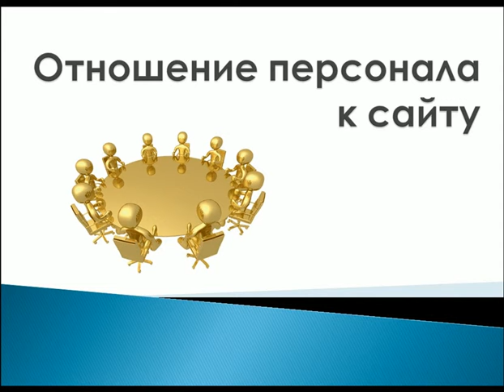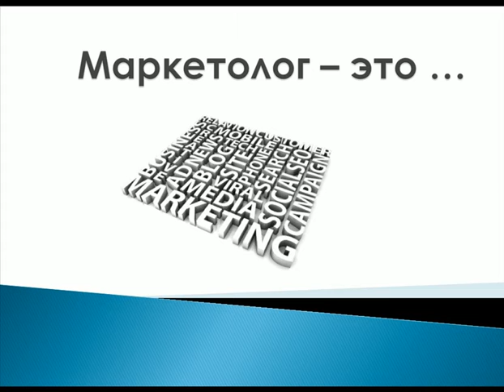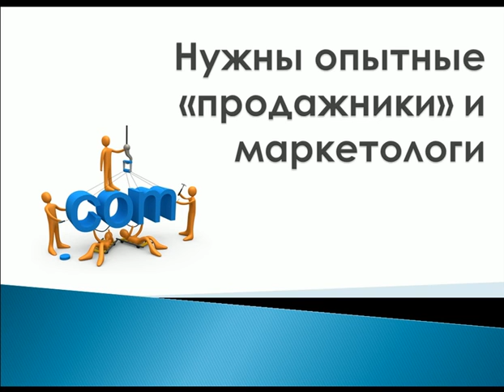3.Отношение персонала к сайту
Стас Тюриков    tandem.izhtime.ru
Вся работа организации, так или иначе, должна пересекаться с сайтом, а работа с клиентами (даже вживую), только при помощи сайта.